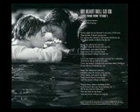Trio Aksak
Korsan Edebiyat